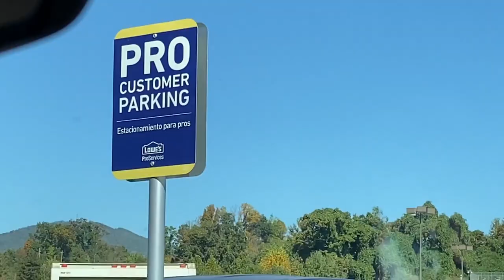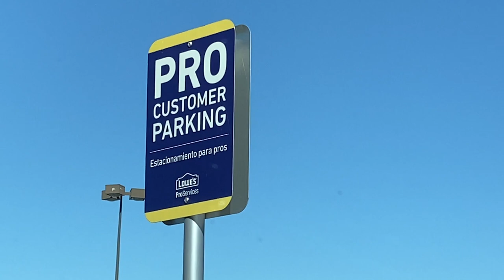The Perkins Crew // Episode 2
So It’s not really work when you love what you’re doing! Well that fits this crew to the T. Everyday is a new adventure with tons of laughs and a little bit of work! In this episode we can truly see which employee the Perkins boys like best!! Jason was shipped off to Erik's house to help change out a tub (because obviously he is a Jack of all trades. not!) and Ray got to drive Jaime around town and of course do some painting. It was hard for Ray and Jay not to be working together but will be back in action together next week!!

Ever heard the saying..riding someone’s coattails? Well RayJay Builder Buddies are living this to the fullest!! Check out these great videos to see behind the scenes footage with Perkins Builder Brothers, bloopers and blunders and just a couple dudes living their best life!!

Check out Perkins Builder Brothers at